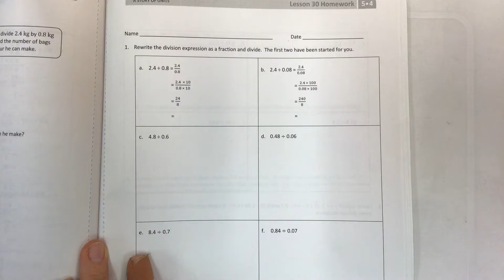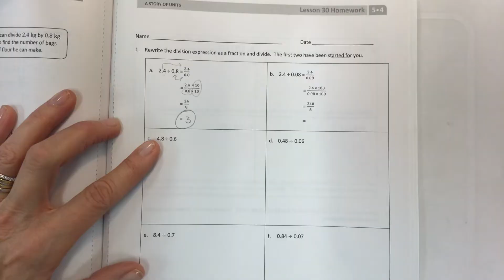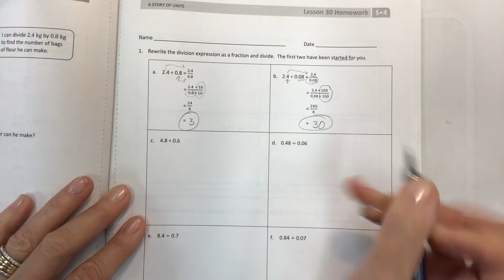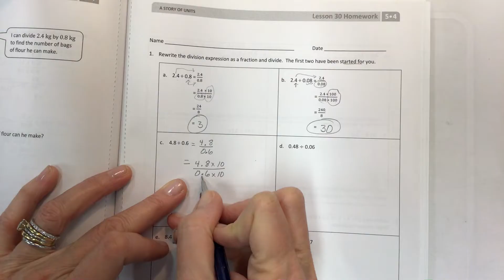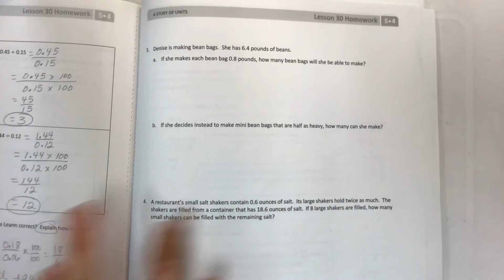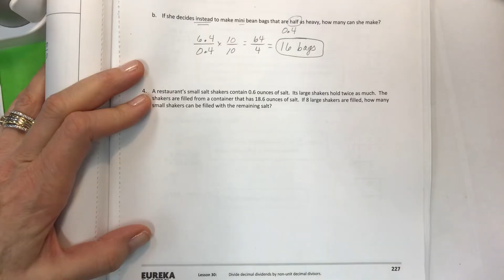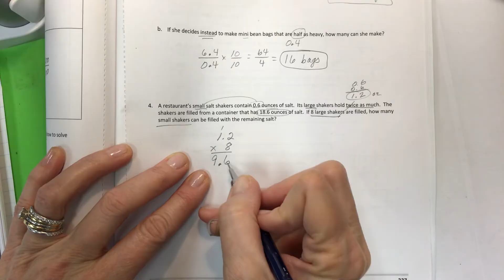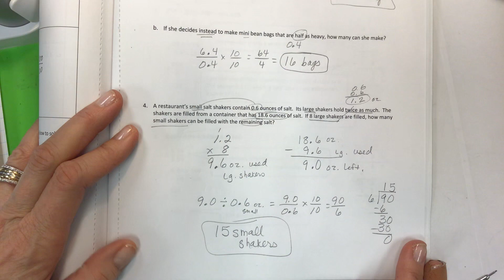Eureka math grade 5 module 4 lesson 30 homework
Divide decimal dividends by non unit decimal divisors, common core, move decimal out of divisor, word problem, help students, help parents, help teachers